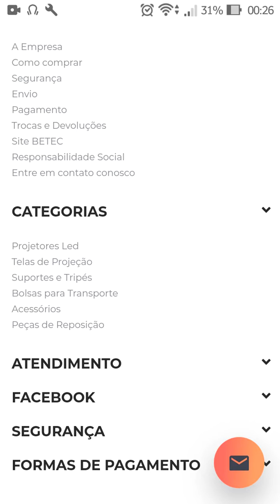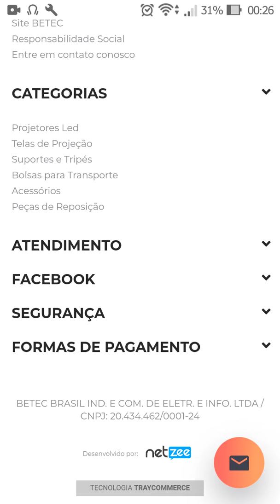Loja Betec (site) Projetores de Led, Telas de Projeção e acessórios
Site Confiável